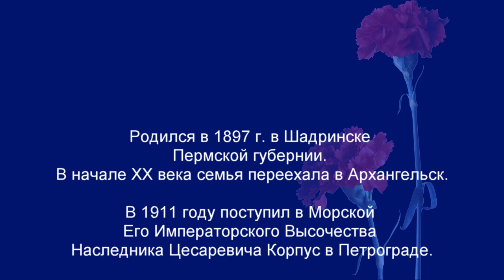Убиенным Владимиру Сергеевичу Бекману и 12-и морякам. Кронштадт 2024.04.11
Возложение венка к поклонному камню памяти жертв кронштадтского восстания.
13 первых показательно расстрелянных в Кронштадте моряков по приговору выездной сессии реввоентрибунала.
20 марта 1921 г. в 24:00
В их числе Владимир Сергеевич Бекман - штурман линкора "Севастополь".
Венок от внука и правнуков.
(Обновлённая версия).